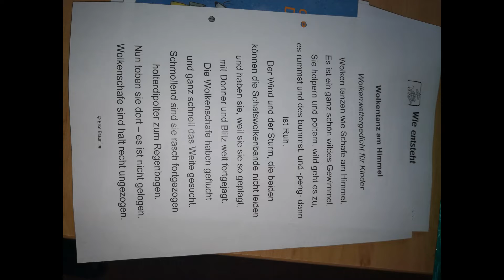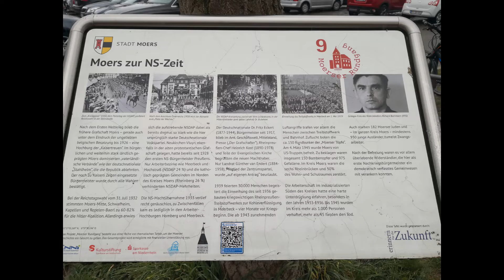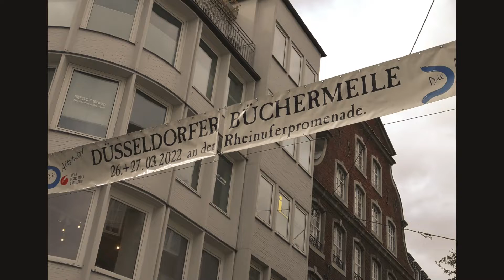Job shadowing_Germania ST MARIEN-SCHULE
L'attività di job shadowing dell'ins. Rosa Fici per il progetto "Con l'Europa, verso l'Europa: sviluppo professionale e innovazione per una scuola migliore", marzo 2022